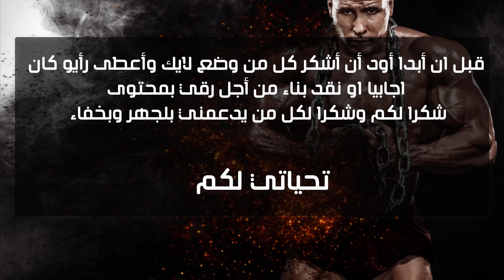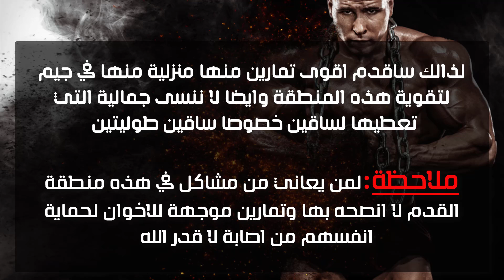العضلة التي يجهلها معظم لاعبي كمال الاجسام .... تعرف عليها وطريقة تمرينها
عدد مشتركين حاليا قبل نشر هذا فديو 520,710 مشترك
عضلة التي يجهلها جل لعبي رفع الاثقال وفتنس tibialis anterior

عضلة السمانة Calves من اصعب العضلات في التضخيم و النمو . حتى انها تعتبر نقطة ضعف للعديد من المتدربين . للاسف , فأن صغر حجم السمانة يعطي شكل ضعيف وواضح للارجل حتى لو كانت عضلة الامامية كبيرة. و عضلة السمانة لا تكمن اهميتها في اعطاء مظهر جذاب للارجل فقط . و لكن تكمن اهميتها الكبيرة في المساعدة على توازن الجسم اثناء تمارين الرجل و معظم الحركات الرياضية الاخرى . حتى ان عضلة امامية و خلفية كبيرة قد تسبب لك صعوبة في اداء الرياضة بسبب صعوبة التحكم في قوة دفعهم الكبيرة مع وجود عضلة سمانة ضعيفة و ايضا احتمالية اكبر لاصابة الركبة ، إليكم أقوى  12 تمرين منزلى لإستهداف عضلة السمانة ( البطات ) بدون أوزان أو معدات فقط بوزن الجسم .

1)This video has no negative impact on the original works (It would actually be positive for them)
2)This video is also for teaching purposes.
3)It is positively transformative in nature.
4)I only used bits and pieces of videos to get the point across where necessary.